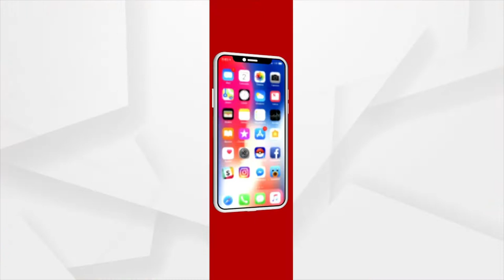Jammu Kashmir: Army officers organized the Drawing Competition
Army officers organized the Drawing Competition in Jammu Kashmir.